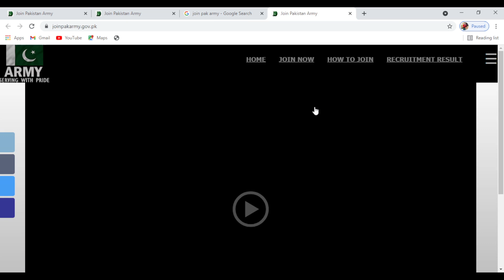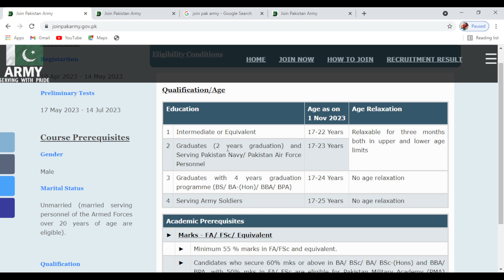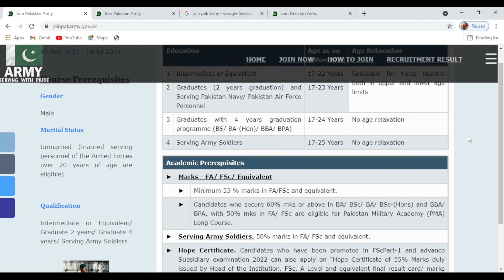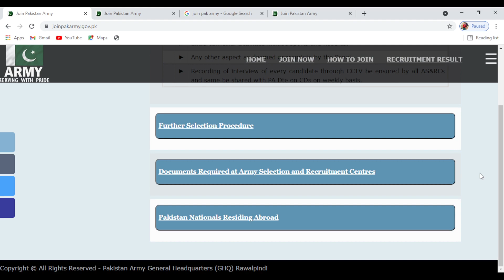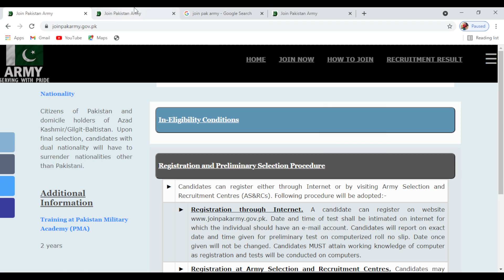PMA Long Course152 complete Details l Pak Army 152 PMA Long Course l PMA 152 Long Course Preparation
In this video, I'll expalin PMA Long Course Complete details. How to Apply in 152 PMA Long Course, its registration date, test preparation, and eligibility criteria.
PMA Long course is an important commission test to join the Pak army as a commissioned officer.
In this video, you will get and everything about the PMA 152 Long course.

PMA 152 Long course date
PMA Long course 152 test preparation
PMA Long course 152 initial test preparation
PMA Long course 152 registration date 2023

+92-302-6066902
Follow us on: